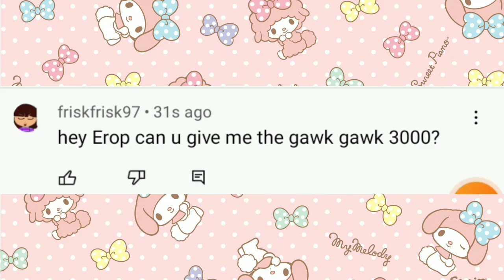Calling out @friskfrisk97 for asking @angrimunci2025 for the Gawk Gawk 3000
bruh to him. he should also know that it's kinda sus